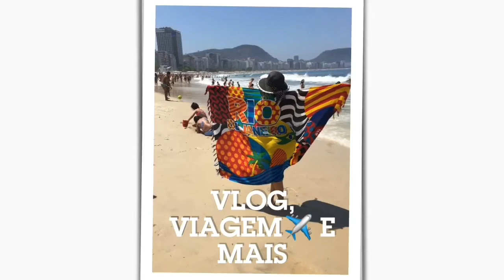Maquiagem para você arrasar no shopping 🛍 na festa 🎉 na Disney 🏰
Maquiagem para você usar em qualquer ocasião top das galáxias minha favorita💄🏰🎉🛍